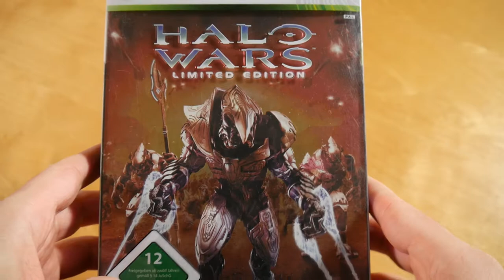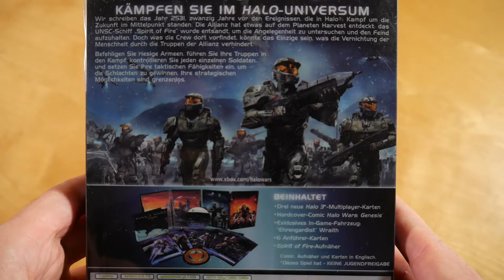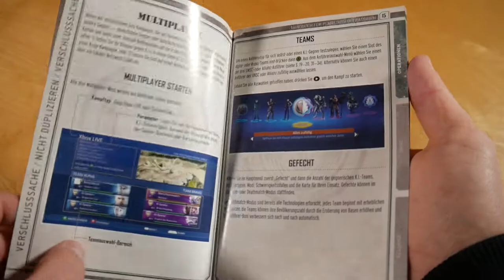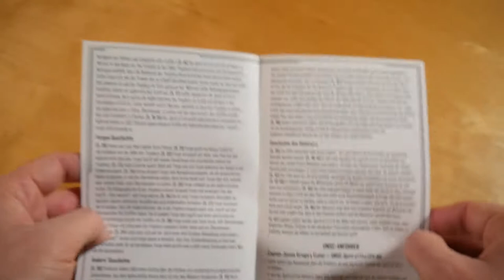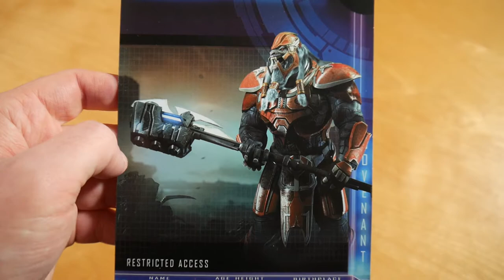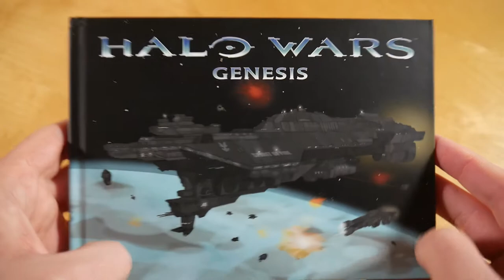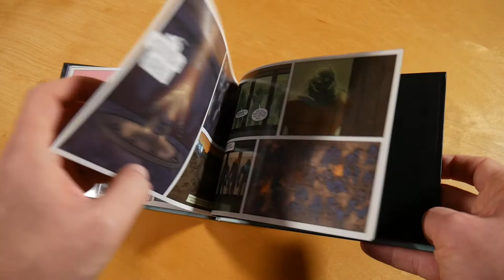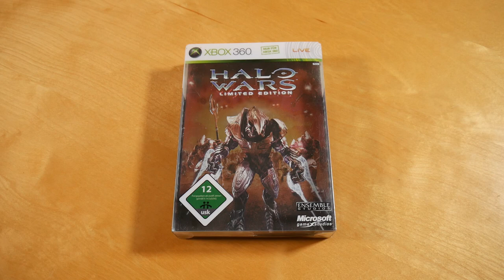Halo Wars Limited Edition Unboxing German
In diesem Video zeige ich euch die Halo Wars Limited Edition.

► SPIEL INFOS
Halo Wars
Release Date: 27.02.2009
Kaufpreis: ? €

Halo Wars Box Inhalt:
- Spiel
- Comic
- Patch
- Sammelkarte (6x)
- DLC

Halo Wars Info:
Das Spiel erschien am 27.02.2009 über Microsoft Game Studios.